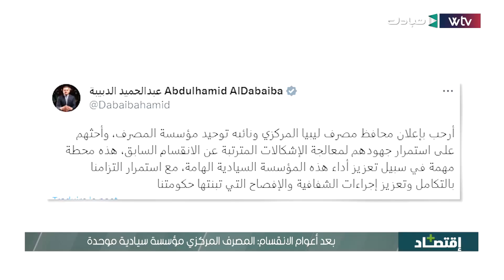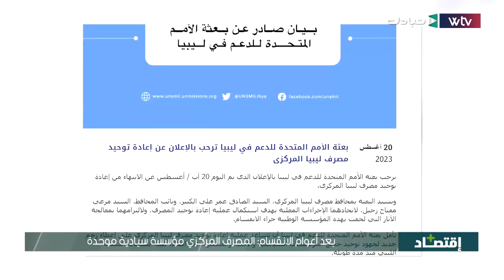بعد أعوام الإنقسام.. المصرف المركزي مؤسسة سيادية موحدة